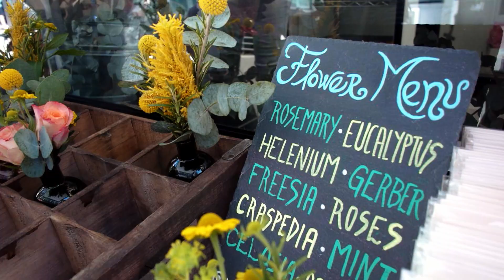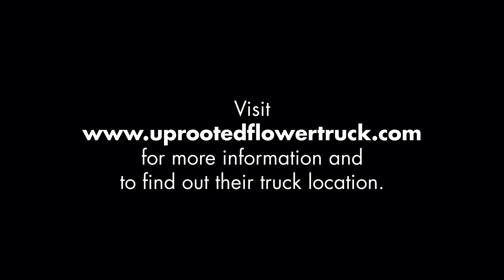PlantPop NYC: A visit with Uprooted Flower Truck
Uprooted Flower Truck is bringing the garden to you. It can be difficult to maneuver through the city to find garden centers so Uprooted Flower Truck traverses the streets and offers beautiful and thoughtful flowers and decorations. We love seeing these types of stories!